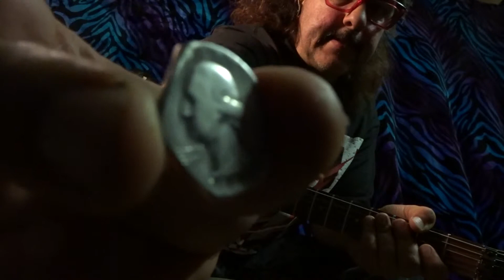ROCKIN ROY GUITAR SOLO JAM OF 6 6 2019